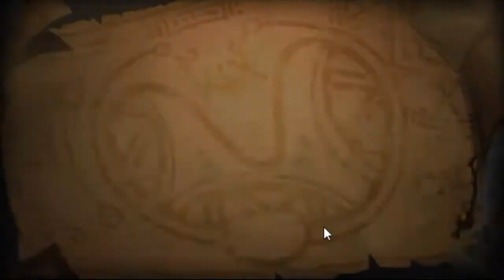【Sdorica】黯月SP納杰爾SP羈絆賦魂60連抽 之 只有這種時候我才是歐洲人(´;ω;`)// 甜食幽靈